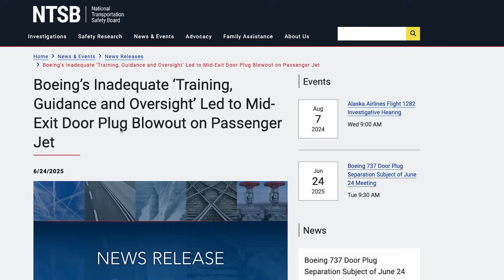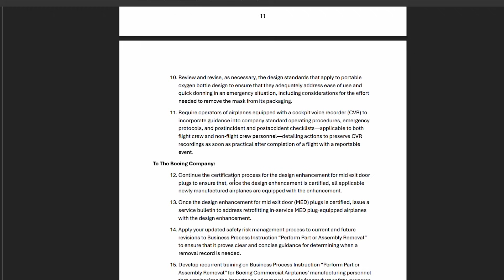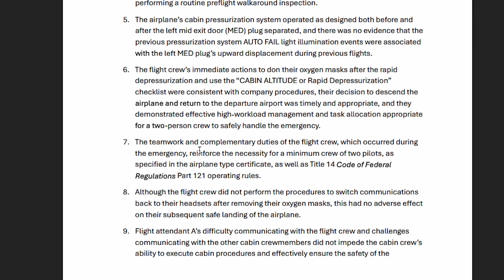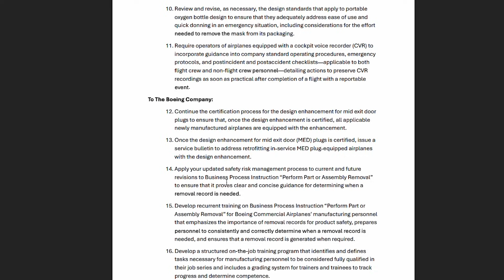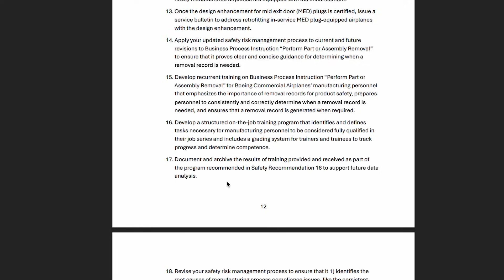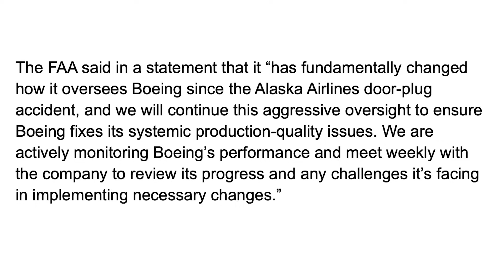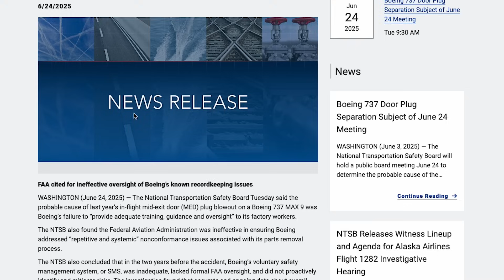Alaska 737 EXPLOSIVE Door Plug Fail - The NTSB Findings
NTSB has finished their investigation and have come out with a long list of Findings and Recommendations in the explosive decompression of the faulty door plug install on an Alaska Airlines flight on a new Boeing 737-9 after departing Portland, Oregon airport.

67Designs— Cabin Mounts Incredibly rugged mounts for your tablets, smart phones and cameras in the airplane. Made in the US!